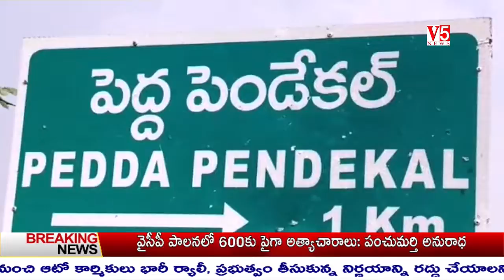V5 News 1 PM Bulletin 9th Nov 2020 || V5 Telugu Breaking news